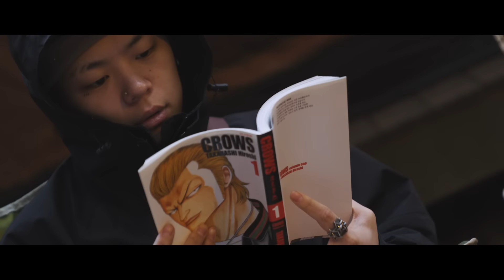[MV] GIRIBOY(기리보이) _ northbutsouth (Prod. By Lnb) (Feat. Kid Milli)